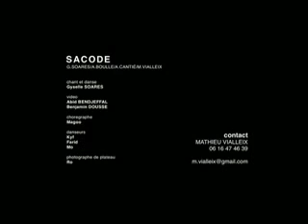Gy Gyselle Soares SACODE - Big Brother Brasil BBB 8 BBB8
VÍDEO DA GYSELLE DO BIG BROTHER BRASIL 8
O NOME DA MUSICA É "SACODE" (...)
MEIO CANTADO EM PORTUGUES, MEIO EM FRANCÊS...